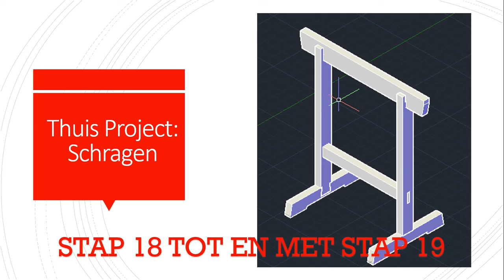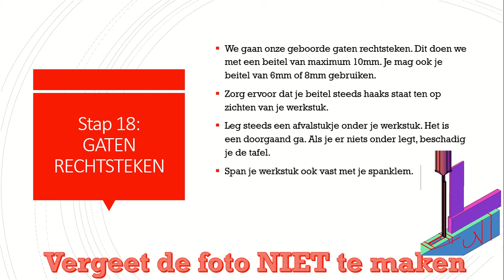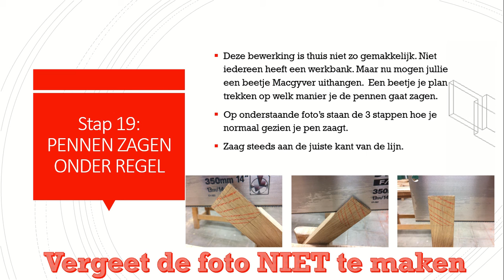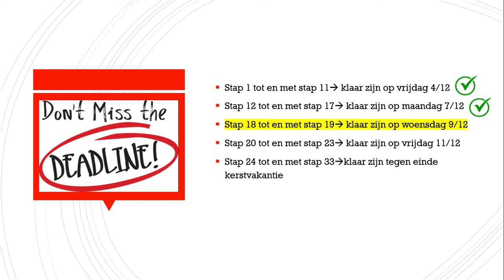Thuispraktijk stap 18 tem stap 19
Hoe maak ik houten schragen